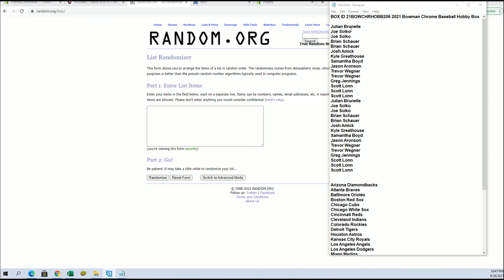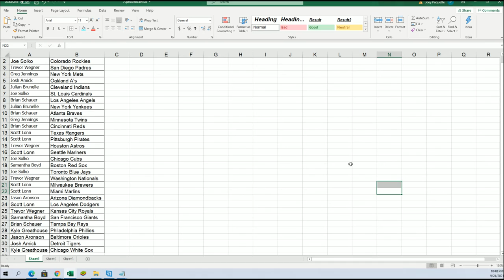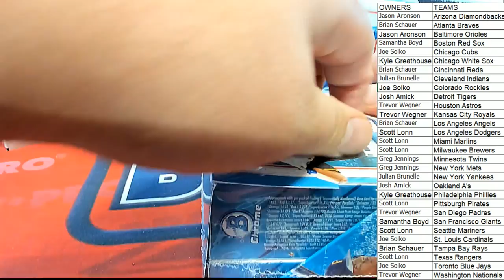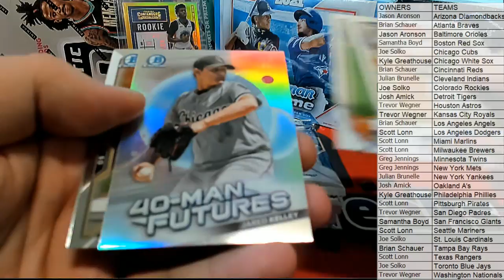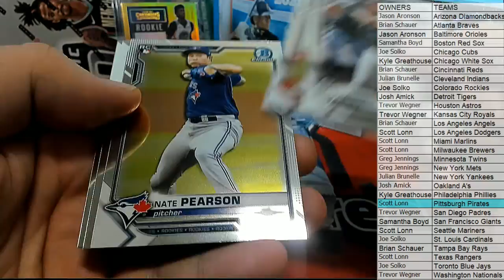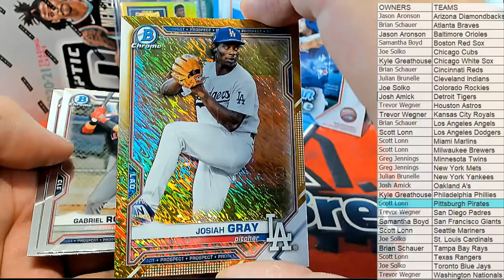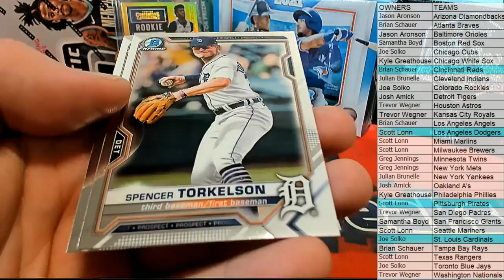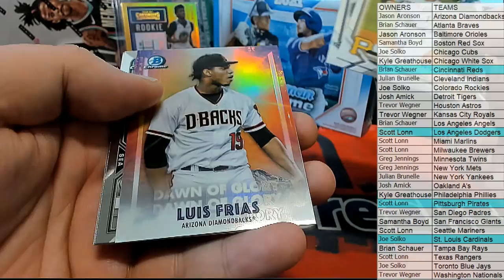BOX ID 21BOWCHRHOBB206 2021 Bowman Chrome Baseball Hobby Box